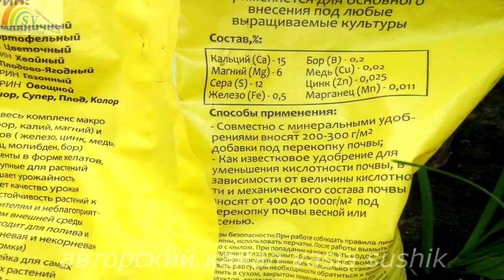Признаки болезни винограда.Почему скручиваются листья у винограда что делать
Виноград 2018.Признаки болезни винограда.Почему скручиваются листья у винограда что делать?Чем лечить виноград и какие необходимые меры срочно принять узнаем в этом видео.Когда мы наблюдаем скручивание или курчавости листьев винограда и не знаем от чего это происходит,то исследуем так как показано здесь.В основном проявляется это на молодых саженцах.И у многих начинающих виноградарей видя такое состояние молодого питомца часто возникает вопрос-почему скручиваются листья винограда.Как лечить виноград покажем в этом видео.Курчавость листьев -это признаки,что-то не то происходит в жизни данного растения.На это влияет много факторов как со стороны природы,так и от рук человека. Обратим внимание в какой период времени это происходит. Виноград 2018 года из-за весеннего похолодания и задержкой тепла начал своё развитие с опозданием.Но со временем погода сменилась на жаркую и виноград буйно начал расти.И молодые саженцы винограда по разному начали проявлять себя к этим погодным условиям.Признаки болезни винограда бывают разные.Если на улице часто идут или шли дожди,то здесь явно переувлажнение почвы.И за не хватки кислорода начали отгнивать молодые корни на виноградном кусте.То же самое можно и наблюдать от чрезмерного полива молодого саженца виноградного куста.От этого происходит курчавость листьев винограда болезнь,которая проявляется от недостатка витаминов и кислорода для корневой системы. Почему скручиваются листья у винограда что делать,что бы помочь ему в выздоровлении.Почему листья винограда желтеют и отпадают.Как помочь ему и чем лечить виноград.В этом видео показано как лечить виноград и какие необходимые меры необходимо принять для его выздоровления.Если своевременно мы обратим на это внимание,то виноградный куст быстро начнёт расти после принятых необходимых мер по выздоровлению его.Если мы часто поливали каждый день,то прекращаем полив, разрыхливаем землю и делаем внекорневую подкормку по листу,любым хорошим комплексным удобрением состоящим из макро и микроэлементов.А если это произошло от обильных дождей,и продолжают они идти,то делаем рядом бороздочку и посыпаем золой вокруг куста и удобрением, содержащим макро и микроэлементы.После проделанной нами такой работы через 4-5 дней наш виноградный куст начнёт отходить  и пойдёт в рост наращивая новые молодые листья.Старые скрученные листья винограда обрываем и сжигаем или выбрасываем их в мусор.Листья винограда болезни переносят чувствительно. И что бы повторно ничего не произошло с ними ,то срываем и выбрасываем в огонь.Виноград 2018 продолжает расти.Теперь раскрыта тайна почему скручиваются листья винограда.Вот такие необходимые работы по лечению винограда при скручиванию или курчавости листьев на нём необходимо произвести нам.